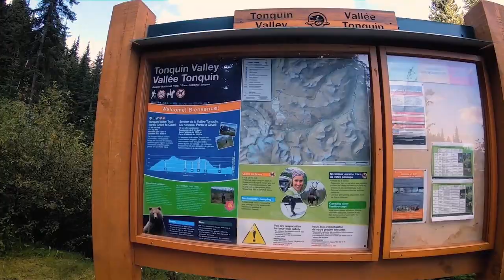Tonquin Valley | Canada | Jasper National Park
Tonquin Valley es un sendero de punto a punto de 45.4 kilómetros  localizado en Las Rocosas cerca de Jasper, Alberta, Canadá. Banff and Jasper National Park